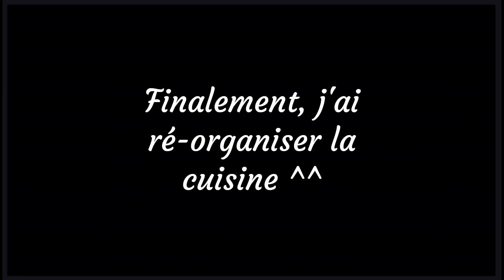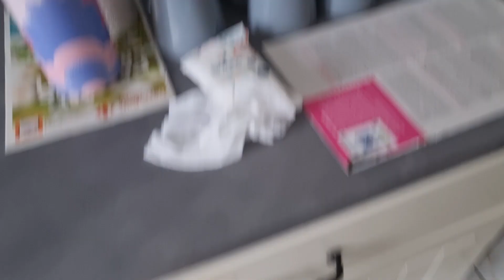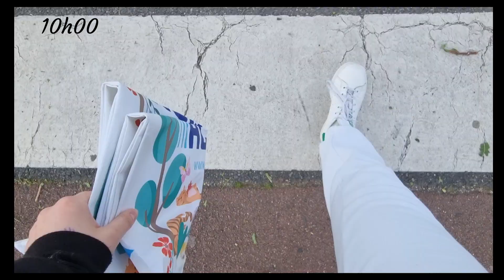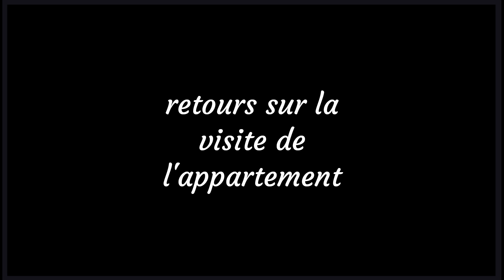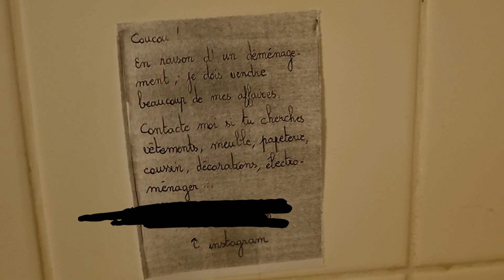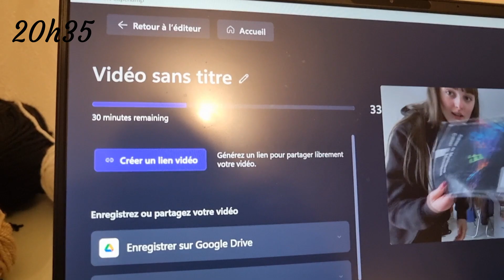WEEKLY vlog (cartons, shooting, soirée et rangement)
Aujourd'hui, je vous emmène dans un nouveau VLOG déménagement, qui c'est transformé en weekly vlog finalement 😊

Bienvenue dans une semaine bien chargée entre montage vidéo, cartons, nouvelle organisation de l'appartement, soirée à Paris et shooting photo 🌷
Bref, tu ne devrais pas t'ennuyer !

L'instragram de Roger : roger_galante_photographie
Sa chaîne Youtube : @rogergalante

✨ Mon compte Vinted : emicerise

Si ce format te plait, je te laisse liker 👍 et commenter ✨ la vidéo (c'est toujours cool pour le référencement)

PS : j'ai eu un problème avec les sous titres donc celle ci n'en possède pas, je suis désolée 😬

Allez, bonne vidéo à toi !
Bisous 🙂